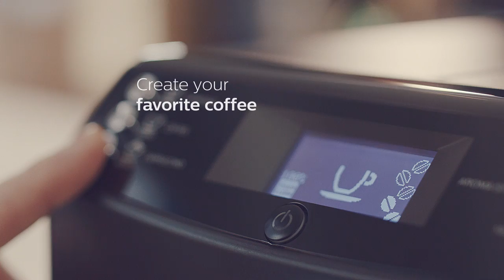Philips 3100 series Fullautomatic espresso machine with Integrated milk carafe - EP3551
One touch espresso and cappuccino exactly your way
Enjoy up to 5000 cups* of coffee without descaling
Get your perfect espresso and cappuccino from fresh beans thanks to the 100% ceramic grinders and select strength, temperature and length via the intuitive display. Your hot cappuccino is a one-touch job, thanks to the Integrated milk jug.

A variety of coffees customized to your taste
•  Enjoy 6 beverages at your fingertips
•  Adjust the length, 5 aroma strength and 5 grinder settings
•  Decaffeinated with equal zest with the Powder Option
•  One-touch Cappuccino and Latte Macchiato with milk carafe
Your fresh coffee experience
•  100% Ceramic grinders for long lasting performance
•  Adjust your coffee spout to fit any cup
•  Perfect milk foam thanks to Latte Perfetto technology
Enjoy your coffees every day with no hassle
•  Up to 5000 cups* without descaling thanks to AquaClean
•  Designed to maximize capacities in a compact footprint
•  Easily operate your machine via the intuitive display
•  Enjoy a great coffee with Auto-Rinse & guided descaling
•  Clean milk residues after every use with milk clean funcion